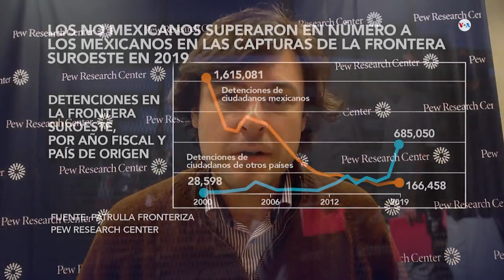Aumentan detenciones de migrantes en la frontera sur de Estados Unidos